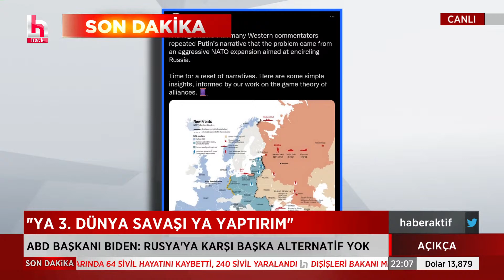Emekli Tuğamiral Türker Ertürk: Bizim bu savaşta taraf olmamamız lazım!